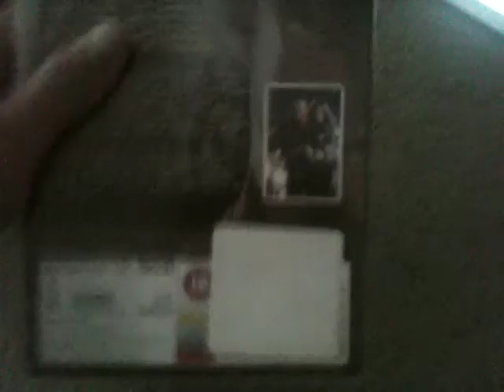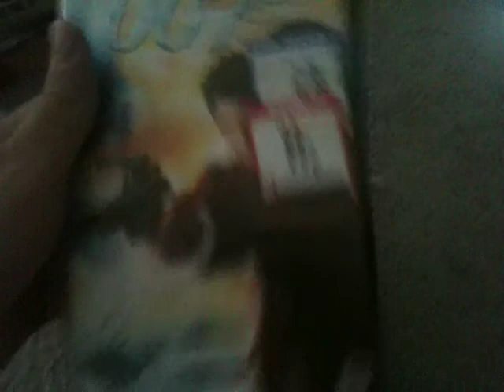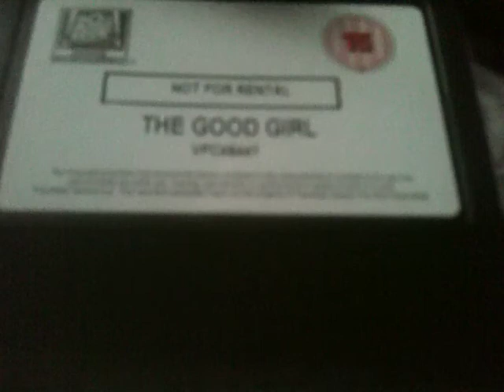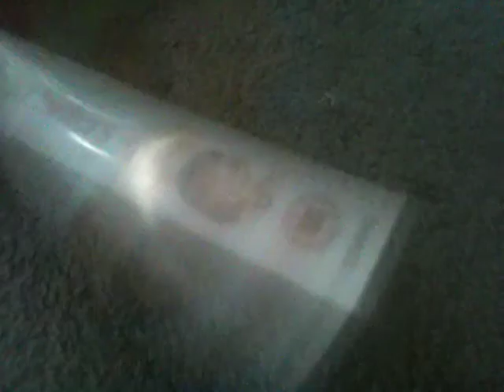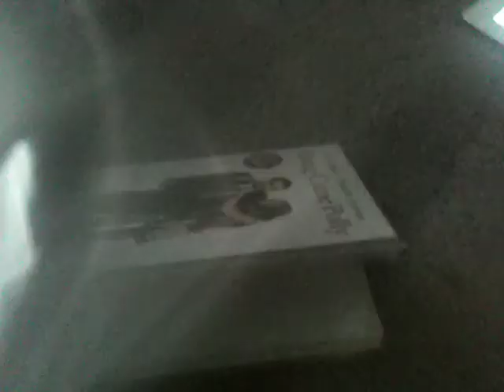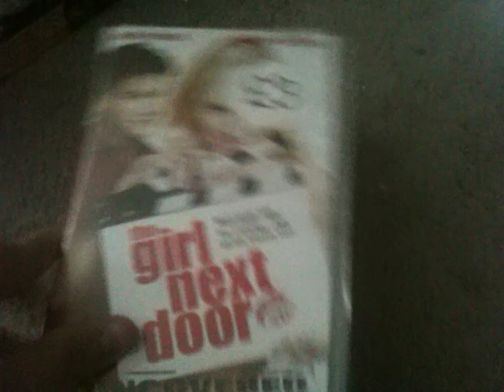VHS Lot #17 4/11/17 (Without the Unsealing just in case if it is annoying)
Just did this for people just in case thee unsealing got annoying.